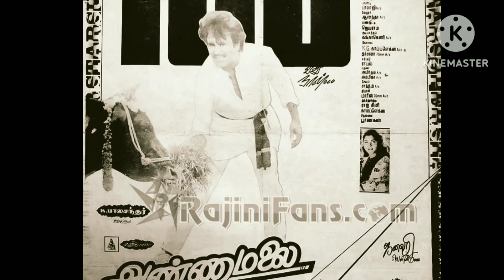நீண்ட ஆண்டுகளுக்கு பிறகு வெளியானது அண்ணாமலை படத்தின் புதிய சாதனை